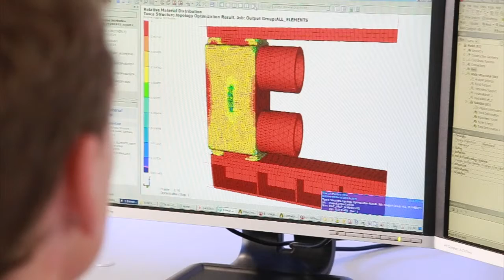Forschungs- und Entwicklungsanstalt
chemische und physikalische Untersuchungen mit modernstem Equipment